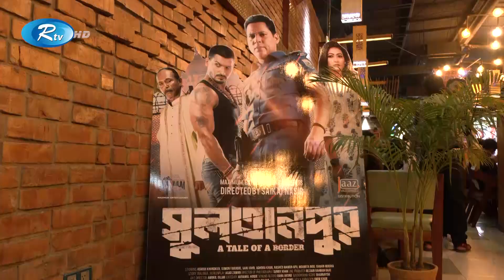গল্পের শক্তিতে নতুন করে স্বপ্ন দেখছে ঢাকার ফিল্ম ইন্ডা‌স্ট্রি | Movie Story | Rtv News